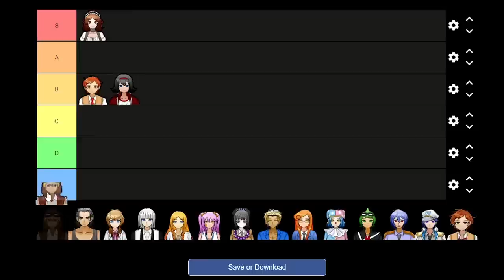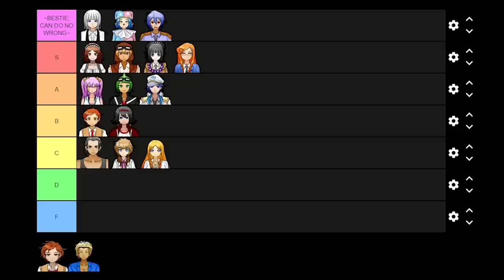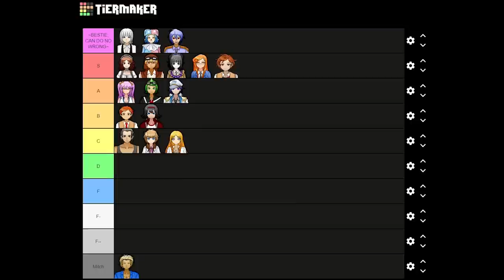RANKING DANGANRONPA ANOTHER 1 CHARACTERS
Danganronpa Another: Despair Academy is made by LINUJ.